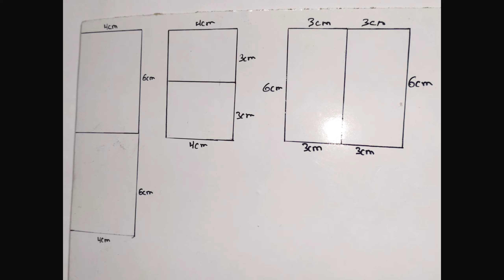how to make power bank at home | pocket power bank | power bank kaise banaye | using old battery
4- how to repair hot glue gun without nichrome wire

5- how to make toy spyder

6- how to make small size boat

7- how to make bluetooth headphone

8- how to make bar light for bicycle

9- how to make selfie ring light at home

10-  how to make mic at home

11- how to make electric cannon

12- how to repair hot glue gun heating element

13- how to make money sanitizer machine

14- how to make pubg trigger at home

15- how to make tripod at home

16- how to make electric lighter

17- how to make dj light at home

18- how to make rocket engine

19- how to make water pump

21- how to make a lamp with old CFL

22- how to make anti theft alarm

23- how to make soft box at home

24- how to make soldering iron with pencil

25- how to convert old screen into voltmeter

If you have any questions or suggestions please comment

how to make power bank with mobile battery
how to make power bank circuit